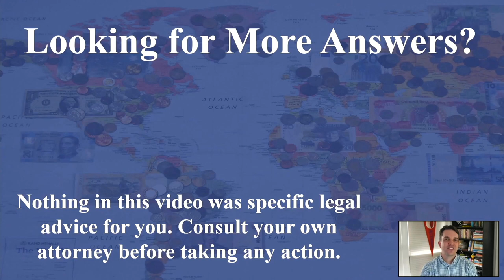Reducing Estate Tax with Charitable Donations: What You Need to Know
Are you considering leaving a part of your wealth to charitable causes but are curious about the potential tax benefits? Board-certified tax and estate planning attorney John Strohmeyer explains how charitable donations can significantly impact estate tax.

We'll quickly simplify the complexities between estate and income tax deductions, show real-world examples of how substantial charitable bequests can reduce or even eliminate estate tax, and discuss future implications of changing exemption amounts.

Every philanthropic decision has both a moral and financial side; ensure you're informed on both.